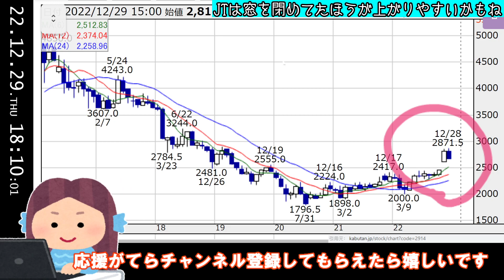JT(日本たばこ産業)は2500まで下がる、と思う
投資大好きな投資家リバティです
きょうは”テクニカル”について学んでいきましょう！
私は結構なチャートマニアです
株探のチャートを見てるだけで
泣いたり笑ったり吐いたりする変態です
比喩ではなく、
本当に涙を流して泣いたり、
ゲロを吐いたりします！
だから、
汚いチャートを見ると
全身がムズムズするわけです
そんな私が、最近
「汚ねぇチャートだ」と
思うのが
「2914　JT（日本たばこ産業）」
な、わけです
ファンダメンタル的には
この会社はタバコの値上げを（発表）すると
株価が上がりやすくなるわけです
で、
先月にズコーンと窓を開けて上昇しました
で、
今は配当の権利落ちで
ズコーンと下がっとるわけです
極端に動くのはいいのですが、
チャートのテクニカル的には
「窓を開けたら、閉める」
というのがマナーです
たぶん、
いつになるかは知りませんが
近いうちに
”JTの株価は2500を瞬間的に切る”
と、思っとるわけです
「JTが欲しい人は2500に
指値入れとけばいいんじゃねーの？」
不思議なことに、
というマナーは市場の共通認識で
多くのケースで
「窓が開いたら
窓を閉めに戻る」
現象が観測されとるわけです
わざわざそんな律儀に閉めなくても。。
と、思ってしまうほど
「窓を開けたら、閉めに来る」
非常に再現性の高い常識（アノマリー）なのです
知らない人は、
絶対に覚えておいた方がいい
投資の知識のひとつです
チャートを見てると
そこらの映画や小説よりも
感情を揺さぶられます
どうでもいい情報ですが、
私は日足よりも
月足を見て興奮するタイプです（笑
歴史をね、感じるんですよ
屋久島の屋久杉に手を当てて、
ツワモノどもが夢の後と妄想するみたいに
歴史をね、感じるんですよ（笑